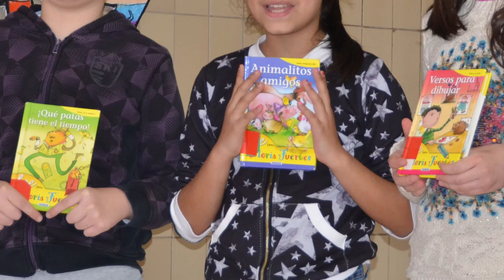Como se dibuja un niño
Poema de Gloria Fuertes interpretado polo alumnado do CEIP Manuel Sueiro